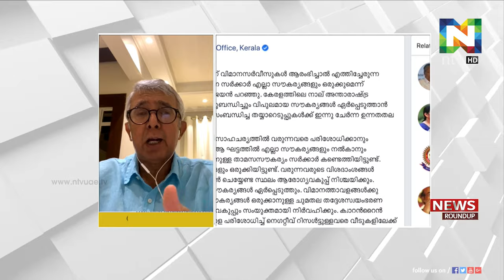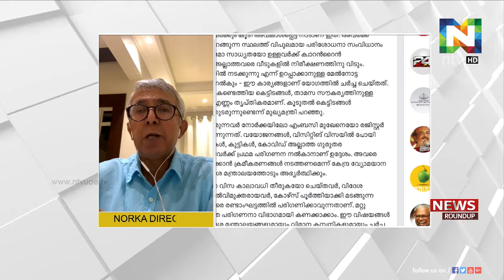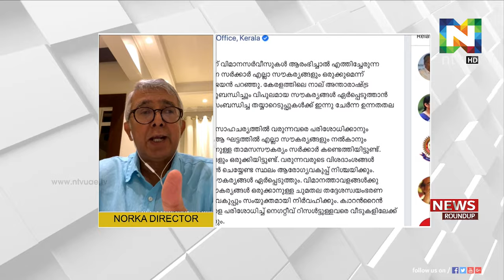പ്രവാസികളുടെ തിരിച്ചുപോക്ക്: രജിസ്‌ട്രേഷന്‍ ആരംഭിക്കുന്നുവെന്ന് നോര്‍ക്ക